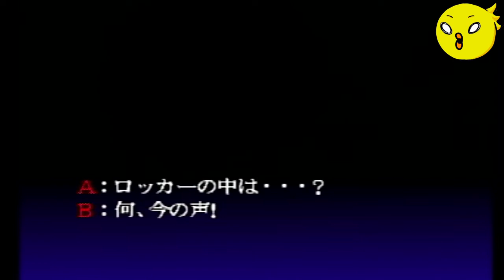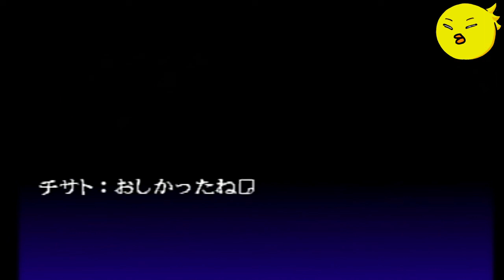【TWILIGHT SYNDROME Special】ギャルと噂の調査だってよ#10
また構成ぐちゃぐちゃだよ

BGM/SE
騒音のない世界　様